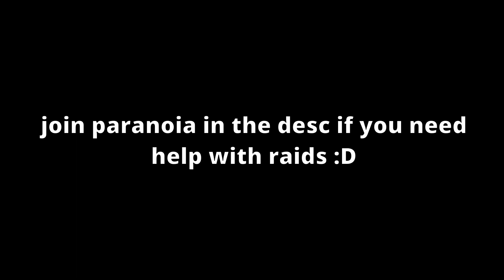da hood ; sonning unknown kimbladi (pt 2)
(IGNORE TAGS)